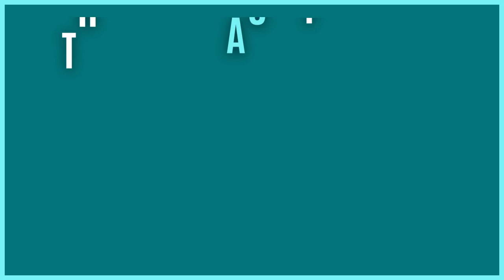Wallstreet Banker To Dark Trap Artist (Dissociative Identity Disorder)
N0trixx talks about her life-changing identity switch... her other identity is a successful Wallstreet Investment Banker with an established family and a dislike for everything creative. She opens up about the difficulties of managing this other life, and how she moved forward following the switch.

@N0trixx is a dark trap artist and music producer seeking to share her stories to contribute to awareness of Dissociative Identity Disorder and mental illness. With a multitude of different creative talents, N0trixx not only dabbles in the dark side of life, but she’s also experienced it, which is reflected in her modeling, graphics, and of course… her music.

The full podcast episode is filled with useful lessons for Autistic adults who are struggling to move forward with their lives and manage the expectations of the neurotypical world held against them.

🏆 1:1 Personal Consultancy For Autistic Adults & Partners (Coming Soon)

💻 1-Hour Workplace Training Sessions